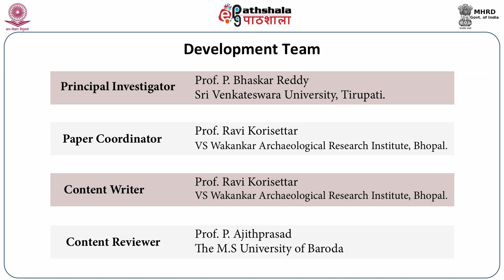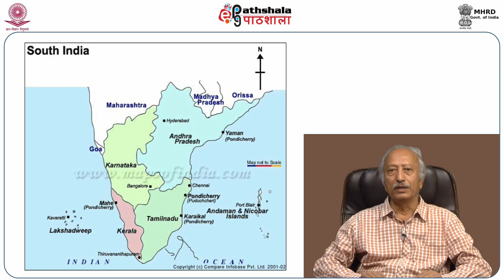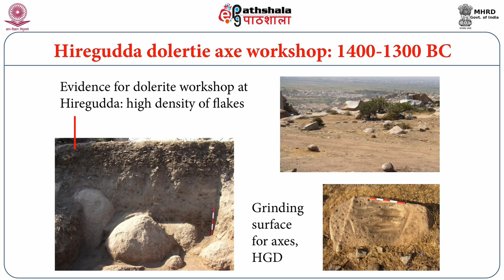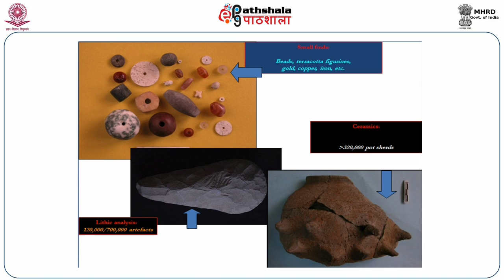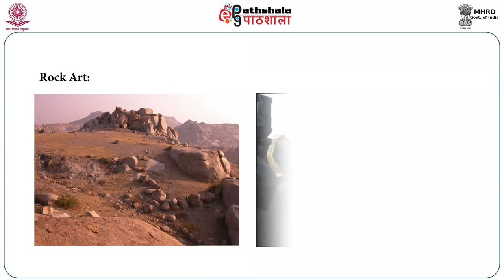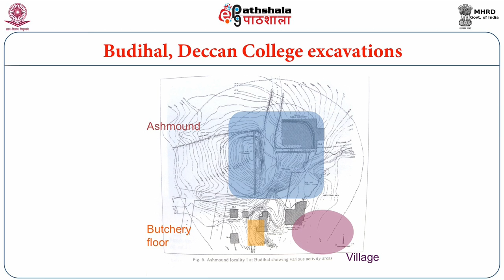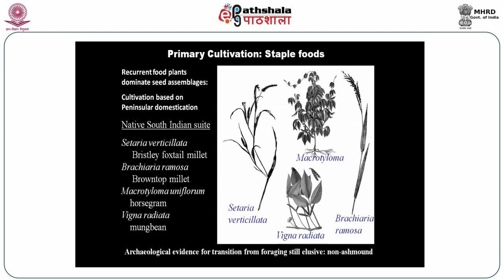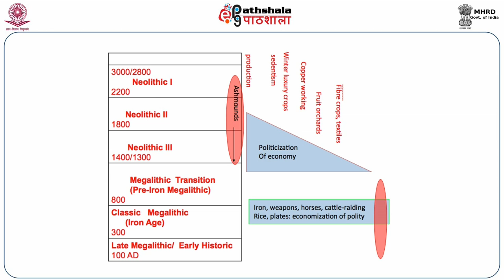Southern Neolithic of India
Subject:Indian Culture
Paper:  Pre and protohistoric cultures of India